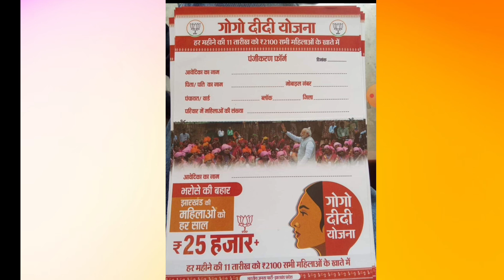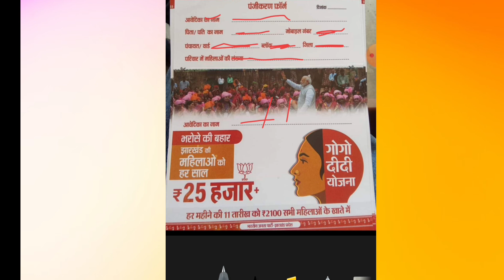Gogo Didi Yojana From Kaise Bhare !! gogo didi yojana from download kaise kare !! JbkTechnical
gogo didi yojana form kaise bhare 2024 | गोगो दीदी योजना | फॉर्म भरना शुरू हो गया !!
bnb trick faster
gogo didi yojana online apply
gogo didi yojana 2100rs
गोगो दीदी योजना फॉर्म कैसे भरे
gogo didi yojana
बीजेपी गो गो दीदी योजना
gogo didi ka form kaise bharen
maiya samman yojana and gogo didi yojana  प्रधानमंत्री गोगो दीदी योजना
gogo didi yojana today news
गोगो दीदी योजना
maiya yojana dusra kist
gogo didi yojana form kaise bhare 2024
गोगो दीदी योजना
फॉर्म भरना शुरू हो गया
gogo didi yojna jharkhand
gogo didi yojana kab se chalu hoga
gogo didi yojana ke bare mein bataiye
gogo didi yojana form kaha milega